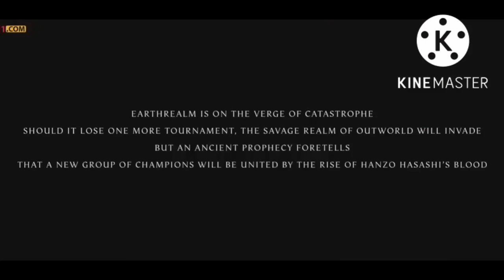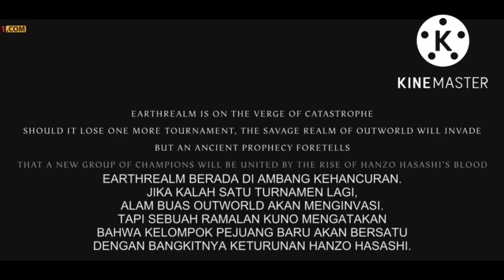MORTAL KOMBAT 2022 - Full Movie Sub Indo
Petarung MMA Cole Young, yang terbiasa menerima pukulan demi uang, tidak menyadari warisannya-atau mengapa Kaisar Dunia Luar Shang Tsung telah mengirim prajurit terbaiknya, Sub-Zero, seorang Cryomancer dunia lain, untuk memburu Cole. Khawatir akan keselamatan keluarganya, Cole pergi mencari Sonya Blade ke arah Jax, seorang Mayor Pasukan Khusus yang memiliki tanda naga aneh yang sama dengan Cole saat lahir.
Tanggal rilis: 14 April 2021 (Indonesia)
Sutradara: Simon McQuoid
Pemeran: Lewis Tan; Jessica McNamee; Josh Lawson; Tadanobu Asano; Mehcad Brooks; Ludi Lin; Chin Han; Joe Taslim; Hiroyuki Sanada
Box office: 84,4 juta USD
Diadaptasi dari: Mortal Komba
Bahasa: Inggris